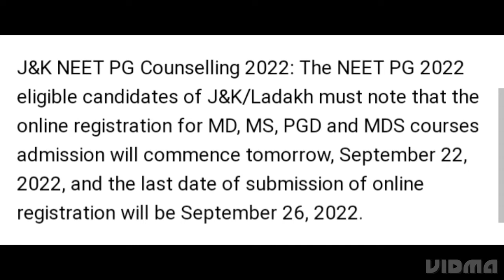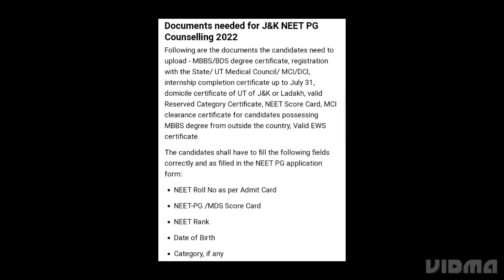JAMMU AND KASHMIR NEET PG COUNSELLING 2022 REGISTRATION START TODAY, HOW TO REGISTER, TOP COLLEGE